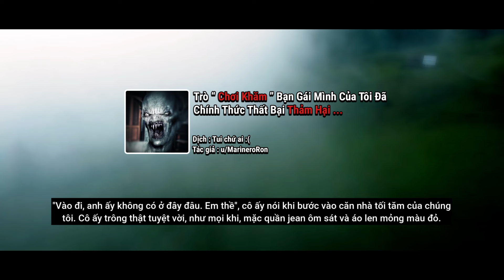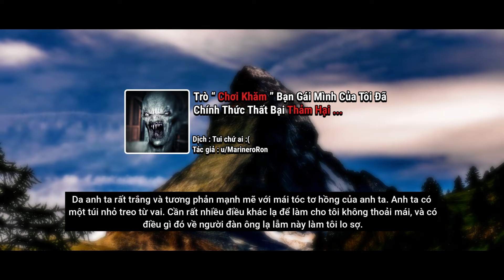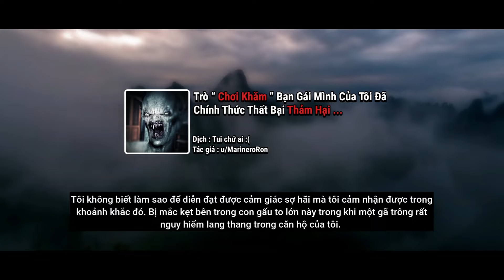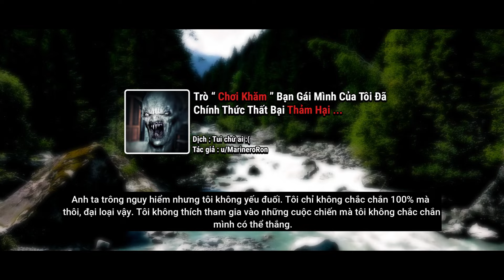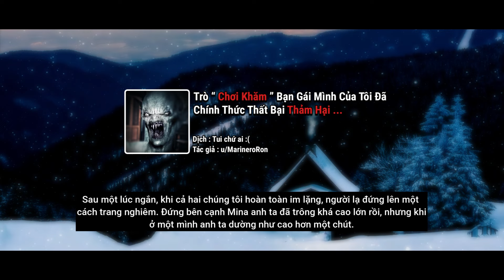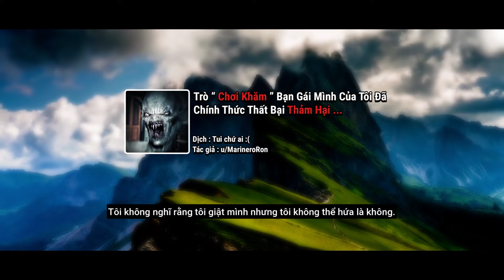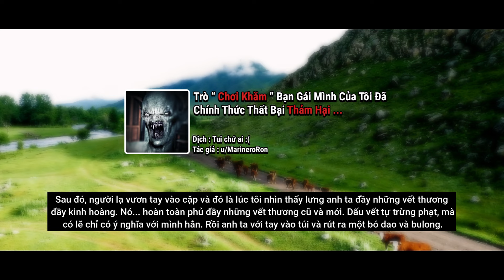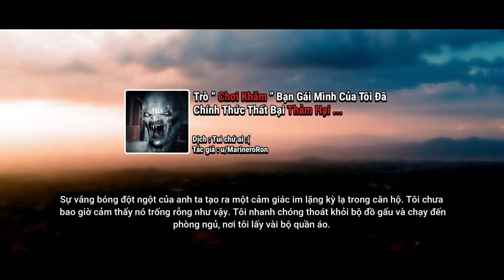Tôi Đã Chơi Khăm Bạn Gái Của Mình Và Cái Kết Khiến Tôi Kinh Dị (r/nosleep)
Tôi đã có ý định chơi khăm bạn gái của mình, mọi chuyện rất tốt đẹp vào ban đầu, nhưng càng về sau, tôi nghĩ rằng, cô ấy muốn giết chết tôi thì phải ...

Nếu thích video của mình, hãy ủng hộ tớ một ly Cafe nhé ^^
Vietinbank 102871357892 Trần Hoài Phong